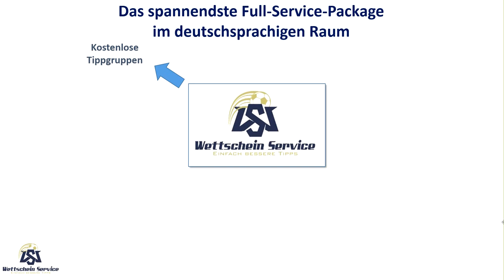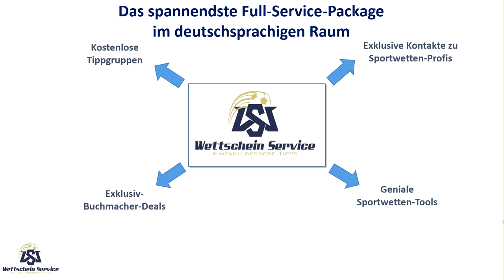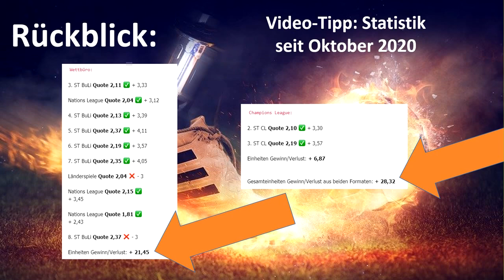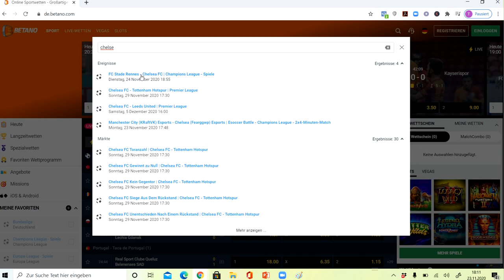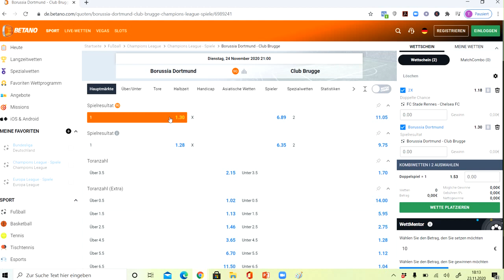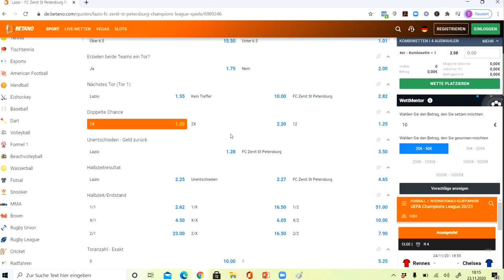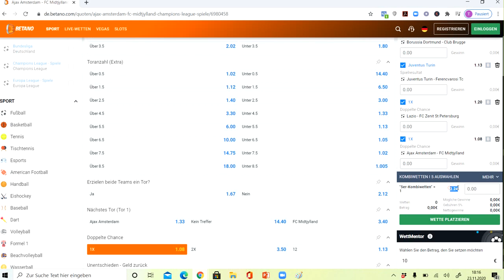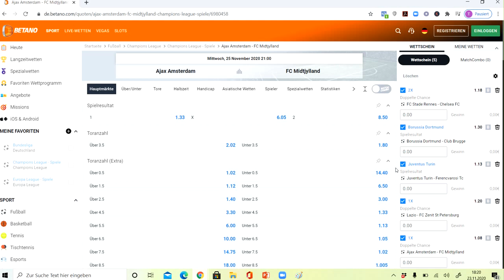Sportwetten Tipps zur Champions League ⚽Paysafe Card ⚽ Gewinnspiel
Bekomm Wett-Tipps, die bares Geld Wert sind.

⚽ Tim und Kai sind wieder am Start. Es gibt heute: ⚽
- Wett Tipps zur Champions League (Kombiwette, Verdoppler)
- Rückblick der Free Video Tipps
- Gewinnspiel Paysafe Card

Wir können es kaum glauben, wie sehr unsere Community mit euch anwächst. Deshalb hauen wir mit euren Sportwetten Tipps eine Paysafe Card im Wert von 10 Euro raus.
Du kannst du gewinnen. In jedem Video eine. Was musst du tun? Platziere Deinen Wett Tipp unter dem Video. Damit nimmst Du teil. Gleichzeitig musst du aber auch Mitglied in unserer E-Mail Verteilerliste sein.

Wir wünschen uns und euch allen weiterhin so viel Wett Gewinn.